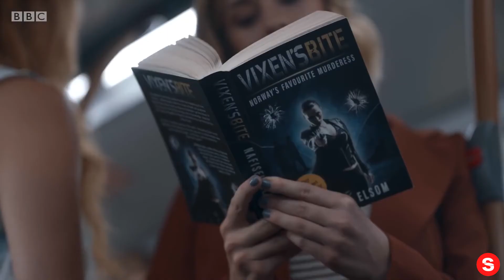Killing Eve: Series 3 Trailer - BBC... IN REVERSE!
Please enjoy our videos, Killing Eve: Series 3 Trailer - BBC... IN REVERSE!

Obsession. Never. Dies. Killing Eve is back!

Sandra Oh, Jodie Comer, Fiona Shaw, Kim Bodnia, Sean Delaney and Owen McDonnell return along with brand new cast additions including Dame Harriet Walter, Danny Sapani, Gemma Whelan and Steve Pemberton.

New episodes streaming every Monday at 6am from 13th April on BBC iPlayer.

Watch Series 1-2 right now, right here: bbc.in/2HdwAey

Killing Eve | Series 3 Trailer | BBC

OPTIONAL PINNED COMMENT SUBJECT TO PRODUCER APPROVAL - REMOVE ALL BELOW FROM DESCRIPTION